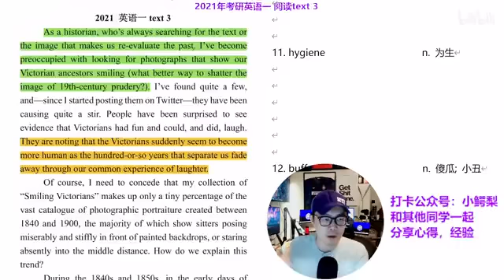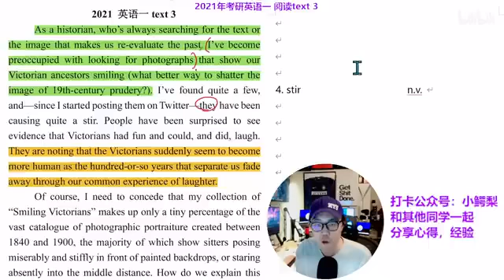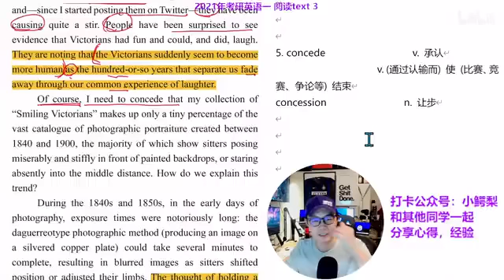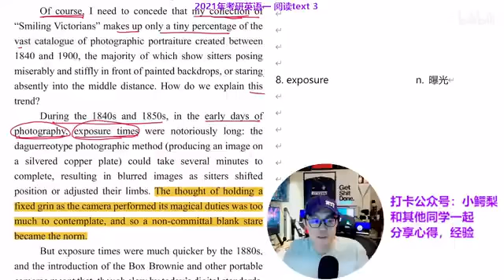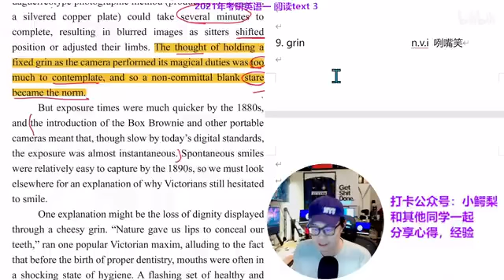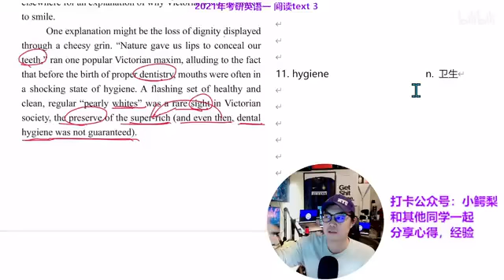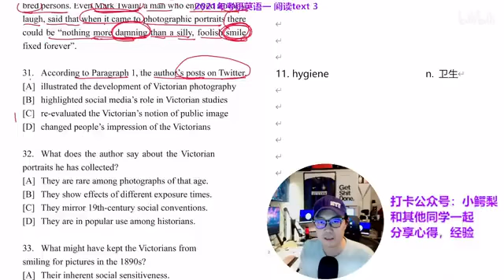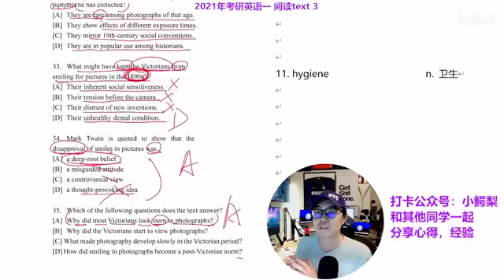【挑战讲完每篇考研阅读89 94】2021年英语一考研阅读text 3 干货之王